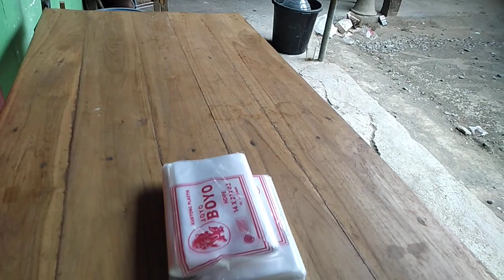SEDULUR TEKO...LANJUT MADAHI BERAS NGGO GAWE GENDUREN..